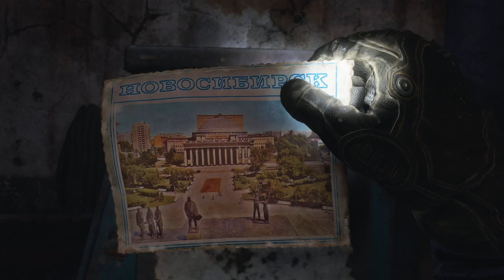Metro Exodus – No Commentary – Having Fun – 25